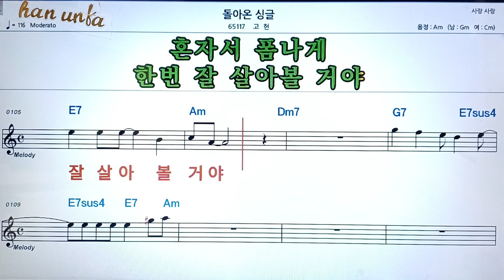돌아온 싱글/고현👍노래 반주, 코드 악보,가라오케💋Karaoke*Sheet Music*Chord*MR